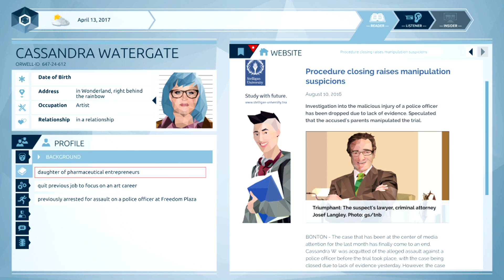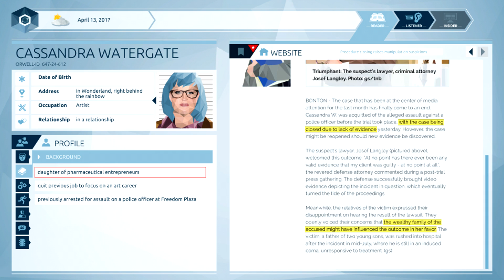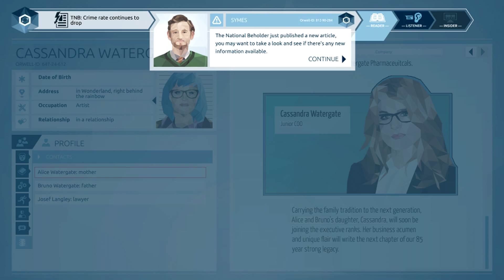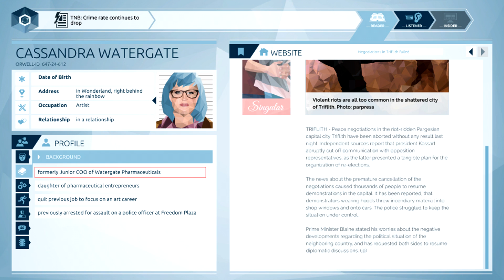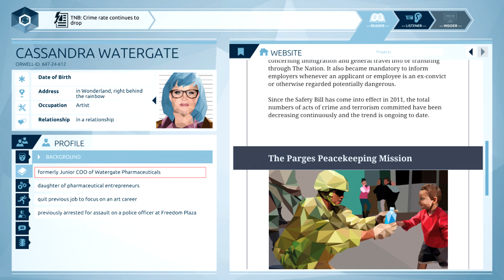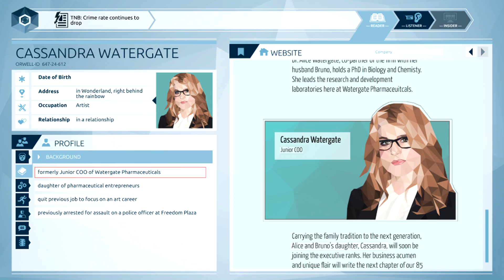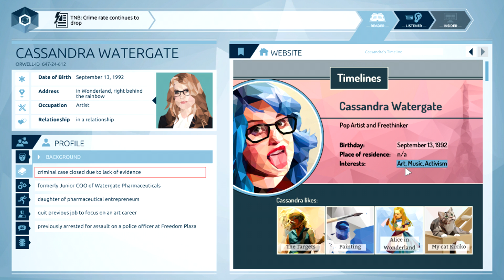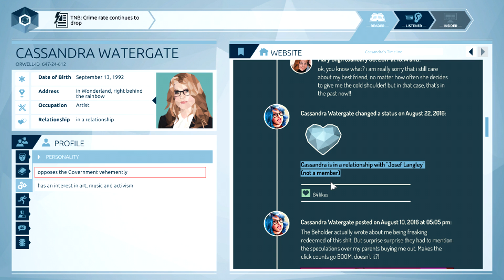Let's Play | Orwell | Part 2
My dislike for Cassi grows by the second